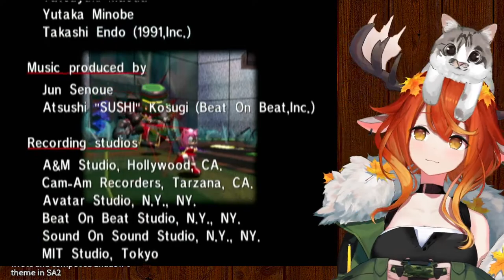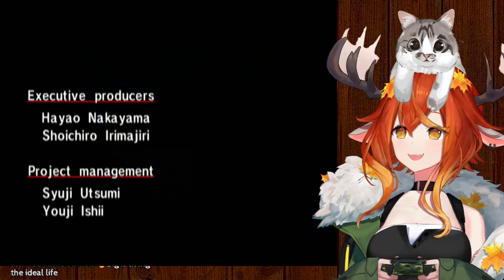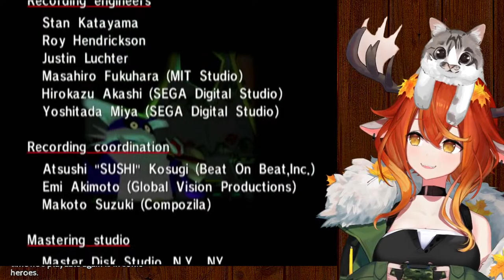【SONIC ADVENTURE #4】- gone fishin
🍁🍂 RULES 🍂🍁
➳ HAVE FUN!!!

🍁🍂Tags🍂🍁
配信タグ Live Tag
Art